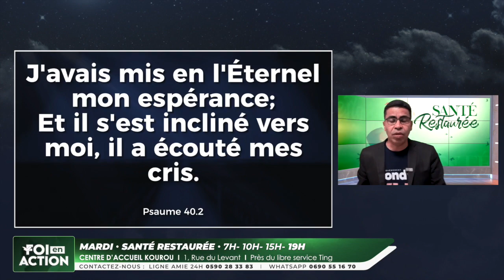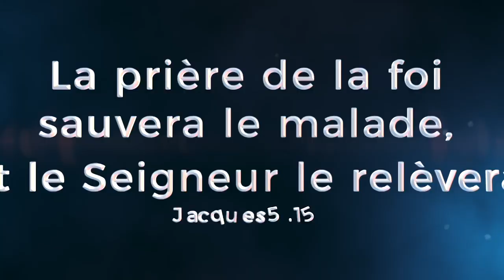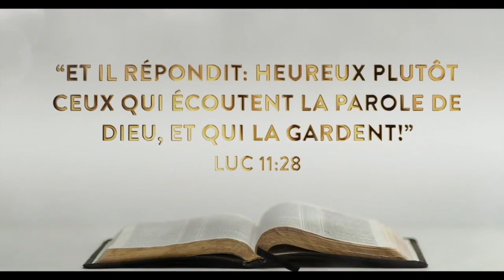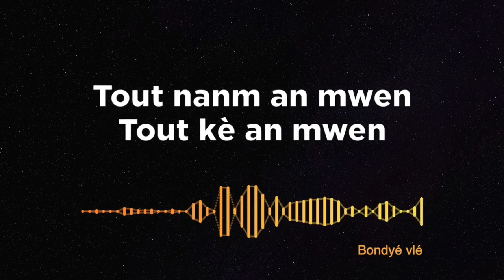Émission Foi en Action - Mardi 10 Janvier